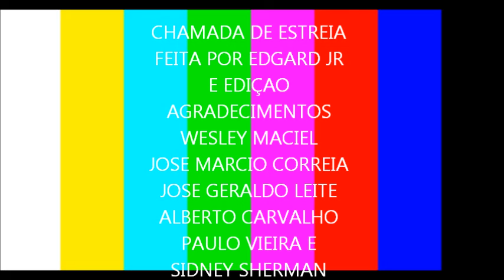CHAMADA DE ESTREIA [frade JR]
APOS 6 ANOS DE PROCURA
E MUITOS MESES DE CONVERSA
FINALMENTE CONSEGUI DOIS ESQUETES RAROS QUE PARTICIPEI NO NET DIAS 9 10 E 11 DE DEZEMBRO DE 2005
ESSES ESQUETES VAO SUCEDER VIVER COM SOGRA E´PADECER NO PARAISO APOS QUASE DOIS ANOS